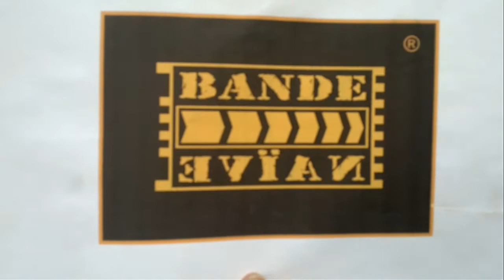bande naive, instinct animal sur les Champs élysées